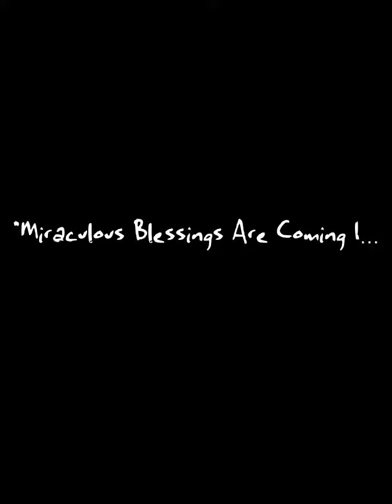"Miraculous Blessings Are Coming In Our Lives" by Ralph Jr.